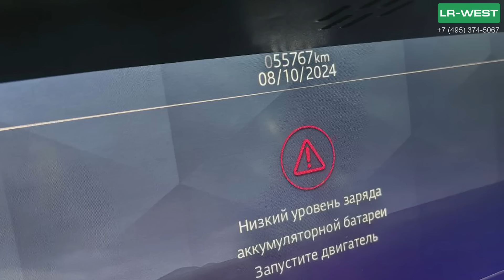2 млн руб за ремонт Land Rover Defender на 60 000 км — Почему так рано?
4 сервиса в Москве по адресу:
► ул. Бережковская набережная 20с77

В этом видео расскажем о системной проблеме с двигателем на Land Rover Defender после всего 60 000 км пробега, которая привела к капитальному ремонту стоимостью 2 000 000 рублей. Обсудим причины поломки, возможные последствия и как избежать подобных дорогостоящих ремонтов. Разберем частые ошибки эксплуатации и что нужно делать, чтобы ваш двигатель прослужил дольше.